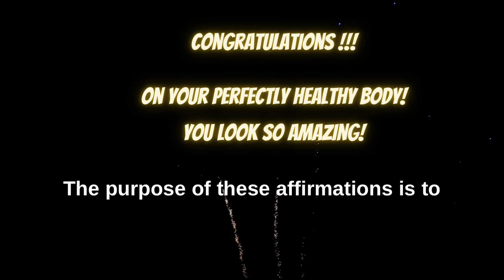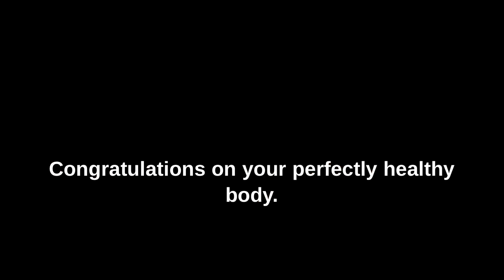Perfectly Healthy Body Affirmations | Desired Body Affirmations | Law Of Assumption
❤️ Get a Copy of Our FREE guide - “5 Steps To Shift Your Self-Concept & Manifest Any Desire With Ease“

📖 To Purchase Gabriel's "How To Become A Master At Manifesting" ebook,

❤️❤️❤️ Click Here To Purchase Manifest Your SP (Ideal Partner & Ideal Relationship) 5 Day Course

**This channel is NOT professional mental health therapy, medical advice, financial or legal advice.